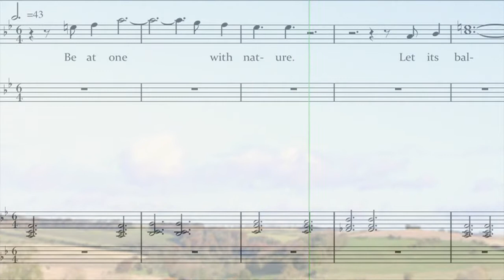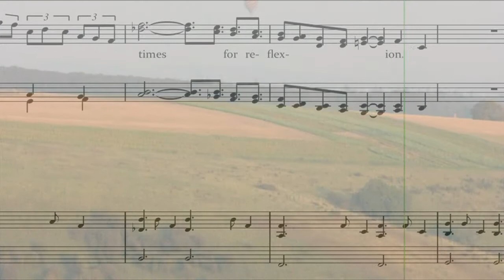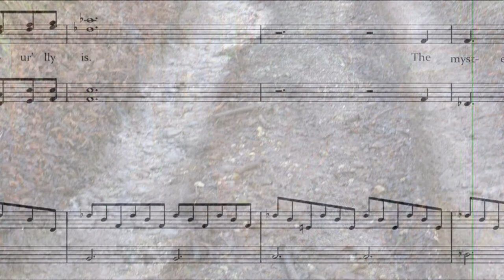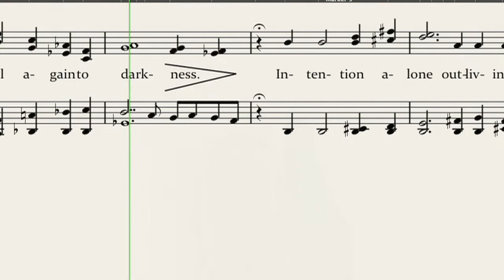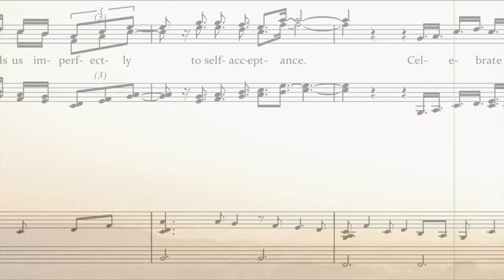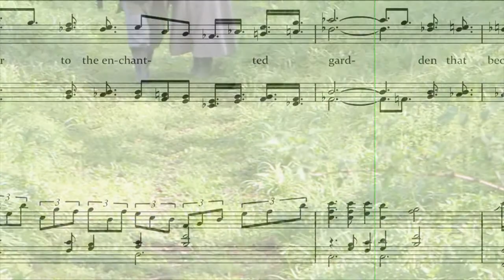Nature & Transcendence for 4 women's voices & celtic harp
Video scrolling-score demo of a work written & composed by Michael Maxwell Steer in June 2009. This also features Maxwell's photographs of Wiltshire with birdsong recorded in his garden.

Nature & Transcendence

Be at one with nature.
Let its balance heal you --
nothing hurried, nothing wasted --
Life in all its ordinary splendour.

Be at one with the day --
growing, feeding, nurturing:
the vivid summer, the sparkling winter:
times for joy, times for reflexion.

Be at one with the night --
at rest, without anticipation --
sleep erasing tears and pain
in a velvet-coloured calm.

We are born: we die.
Be at one with that. Allow
the interval between to be
as wonderful as it naturally is.

The mystery of life
is bounded by the invisible
river of death; being and not being
a knife cutting the flow between

the quick and the dead -- each conscious
minute a choice to live as light,
or fall back into darkness --
intention alone outliving ego.

Accepting that perfection
is a dynamic not a condition
frees us to follow the winding pathway
that leads -imperfectly- to self-acceptance.

Celebrate existence
by any name you wish.
Be at one with whatever
aspect of transcendence beckons.

O my heart -- be at
one with the great heart, and so find the great key
that opens the door to the enchanted garden
that beckons toward your deepest dreams.

Written beside the river Wylye after taking the dogs to the vet!  23/06/2009
Music  19-23/03/2013